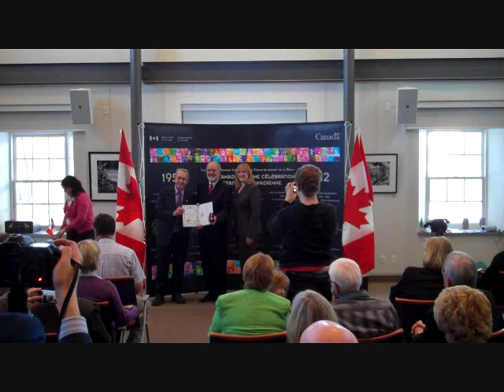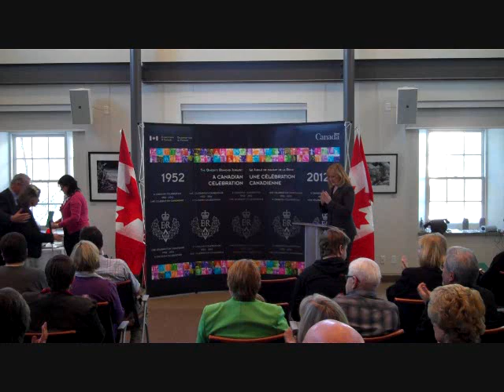Lisa Raitt Presents Queen Elizabeth II Diamond Jubilee Medals